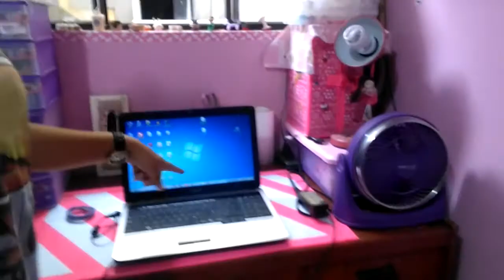NUEVO CASE + INTENTARON ROBARME EL CELULAR | MANUALIDADESCREATIVAS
HOLA CREATIVOS Y CREATIVOS. ESPERO QUE ESTEN BIEN, DIGANME EN LOS COMENTARIOS SI QUIEREN QUE SUBA APARTIR DE AHORA VLOG DE LO QUE HAGO EN ESTA NUEVA ETAPA DE MI VIDA VIVIENDO LEJOS DE CASA (PERO SOLO HASTA QUE ACABEN MIS CLASES, LUEGO VUELVO A MI CASA). DEJEN QUE YO LO SEPA, DEJANDOME SUS COMENTARIOS, DE HECHO QUE NO DEJARÉ DE HACER LOS TUTORIALES, ES SOLO UNA PAUSA YA QUE NO TENGO MIS MATERIALES PARA GRABAR, NI MI COMPU NI MUCHO MENOS MI CÁMARA, BUENO ESPERO ME ENTIENDA SI. LOS QUIERO MUCHO :)

SÍGUEME! n_ ~
➤ I N S T A G R A M: manualidades_creativa (BÚSCAME ASÍ, SÍGUEME Y MÁNDAME TUS FOTOS)

LOS AMOOOOOOOOOOOOOOO♥♥♥